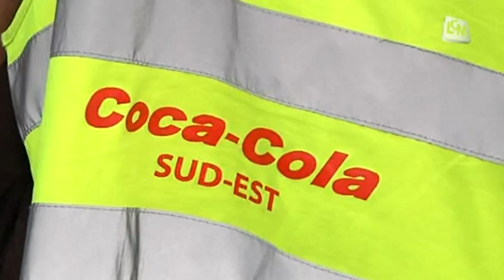L'inquiétude des salariés de Coca-Cola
Coca-Cola Europe a annoncé la suppression de 500 postes dont 172 en France.

Sites webs/blogs, copiez cette vidéo avec le bouton "Intégrer" !